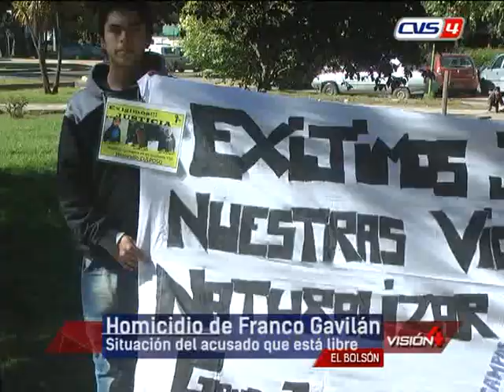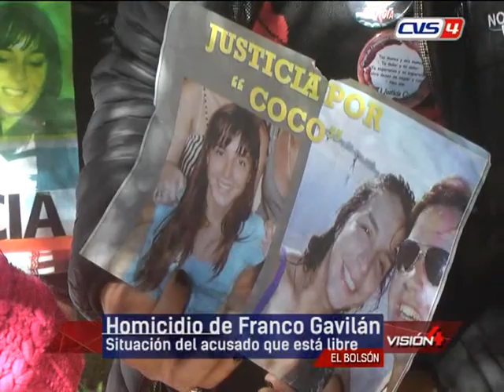06 11 18 LUIS ALBORNOZ EDGARDO MANOSALVA Homicidio de Franco Gavilán Situación del acusado que es